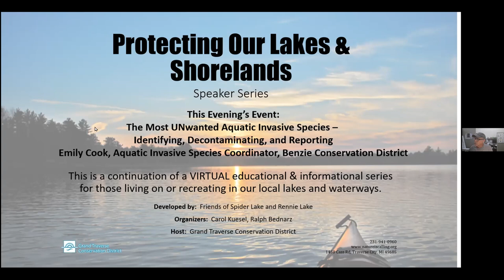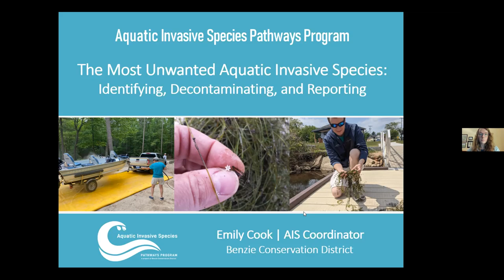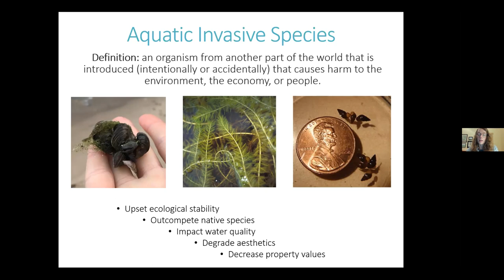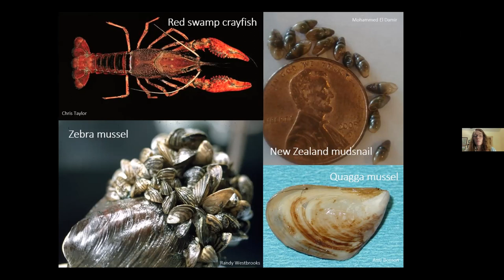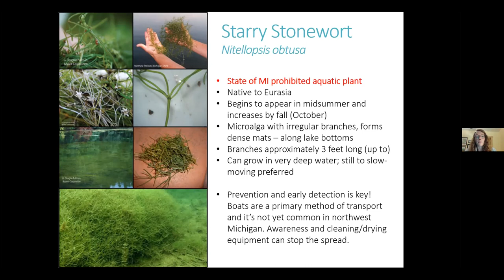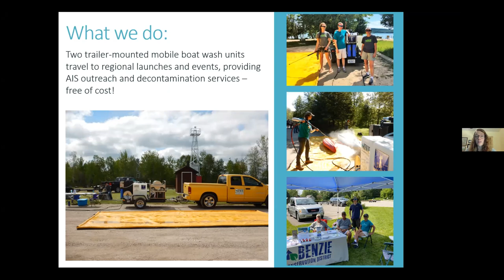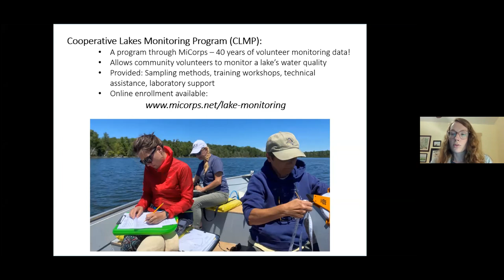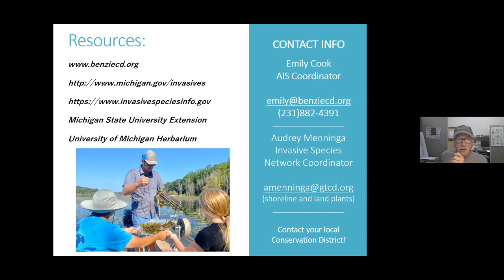Protecting Our Lakes and Shorelands: The Most Unwanted Aquatic Invasive Species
Join the Grand Traverse Conservation District for an installment of our Protecting Our Lakes and Shorelands Series! This presentation focuses on Aquatic Invasive Species, or AIS. Guest speaker Emily Cook discusses how to identify high-priority species, the proper methods of decontamination, the biggest challenges (and wins!) of on-the-ground boat washing, and how to take action as an individual.